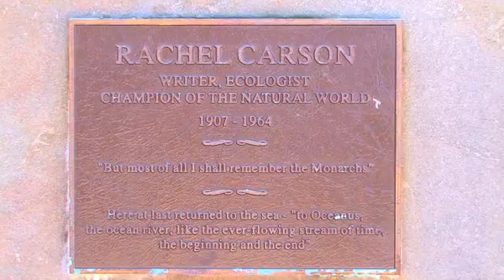Newagen Seaside Inn, Newagen, Maine - Resort Reviews